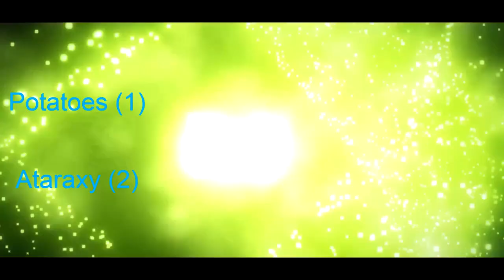2 battles tonight! – Potatoes vs FearFactory / Ataraxy vs ABC@ – Fortress Siege 49 - L2R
Timestamps:
START – 0:53 : Intro, monologue
0:54 – 2:44 : Clan CP and Adena paid
2:45 – 3:38 : Introducing the clans
3:39 – 9:00 :  First fight
9:01 – 9:44 : First fight stats
9:45 – 25:16 : Second fight
25:17 – END: Second fight stats, wrapping up, outro

Spectating during a Fortress Siege in the game Lineage 2: Revolution (L2R)
Resistance vs PARRTY x2.  The first fight was short.  Too short. Absolute domination.  The 2nd fight was almost considered an upset. Almost. 3s from winning.  That’s gotta hurt.

Credit to (Unknown) for the Intro made on Panzoid!
Credit to C4trion for the Outro made on Panzoid!